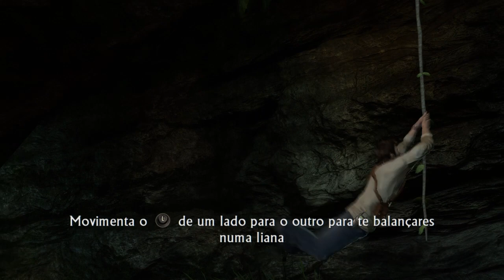Uncharted™: The Nathan Drake Collection_20230821121807